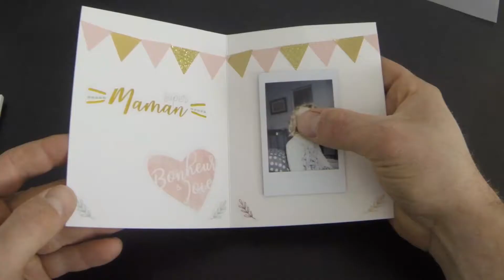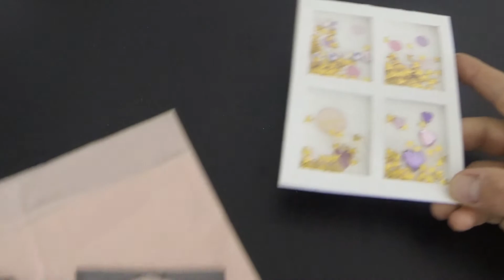La Minute Créa : carte shaker pour Maman !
Dernière ligne droite avant la fête des Mères ! :D Alors on se lance dans la création d'une carte shaker, avec son petit emballage qui va bien, grâce à nos super gommettes ! :)